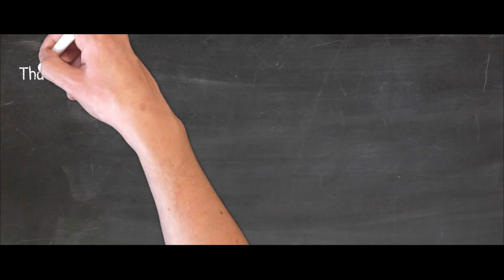Does Your Laser Collimator Need Collimating?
A huge thank you if you choose to help out!!

**Telescopes**

**Mounts**

**Cameras/Astrophotography**

**Eyepieces**

**Filters**

**Accessories**

**Binoculars**